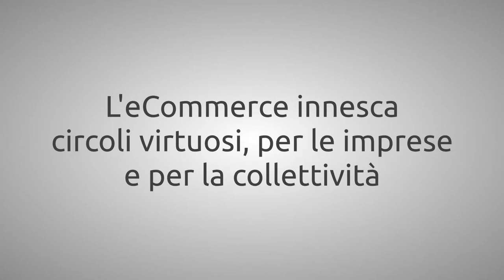FFF - Paolo Coppola. Imprese e promozione dell'e-commerce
PAolo Coppola, già Assessore di Udine per l'Innovazione ora parlamentare e consigliere per l'Agenda per l'Italia Digitale, sottolinea l'importanza dell'e-commerce per le imprese, anche come volano per l'efficienza aziendale.